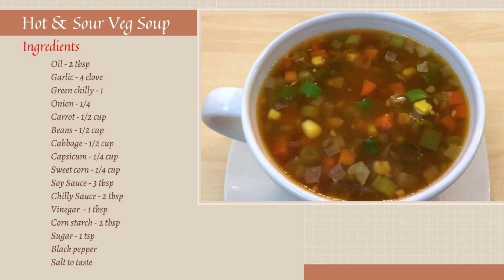Hot and Sour Soup | Vegetable Soup Recipe | Restaurant Style Hot & Sour Veg Soup | Healthy Soup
Hi friends, In this video watch how to prepare Hot and Sour Veg soup Recipe.